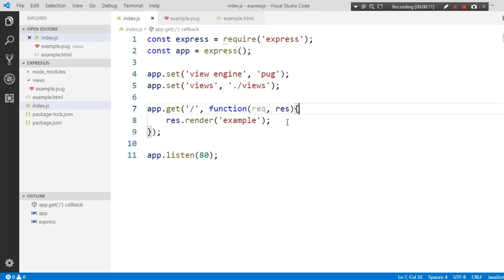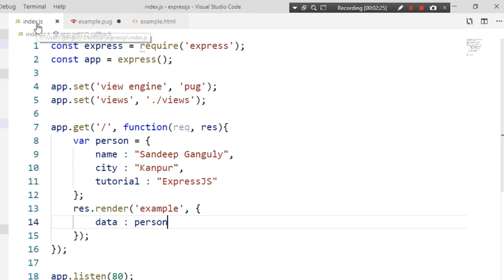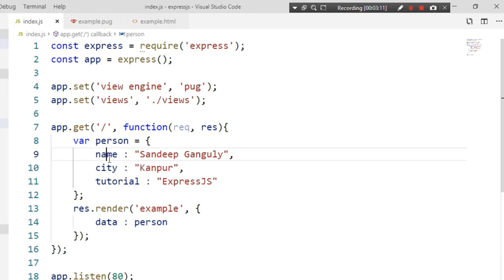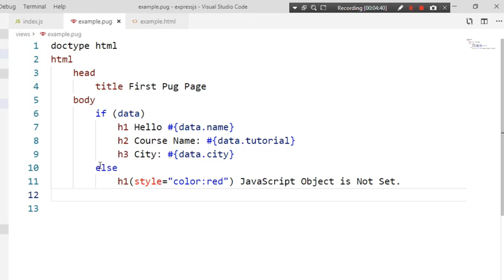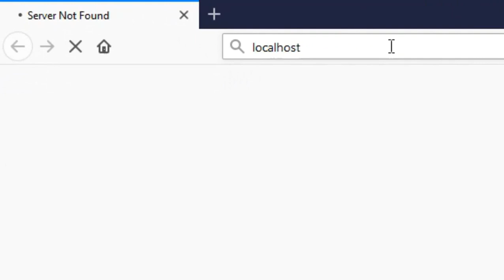ExpressJS Tutorial - 17 - If - Else Condition In PUG - Hindi